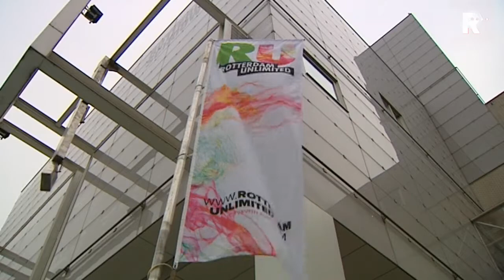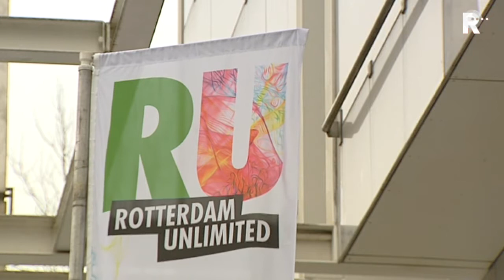Rotterdam Unlimited combi van Carnaval, Muziek en Taal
Het nieuwe evenement combineert het Zomercarnaval, het Dunya Festival, Poetry International en vele andere culturele uitingen. Een groot deel van de Rotterdamse binnenstad is van 11 tot en met 16 juni het podium van Rotterdam Unlimited.

   Lees meer: Rotterdam Unlimited combi van Carnaval, Muziek en Taal